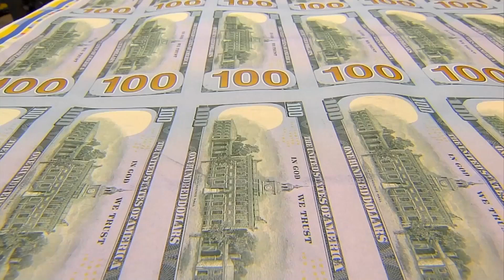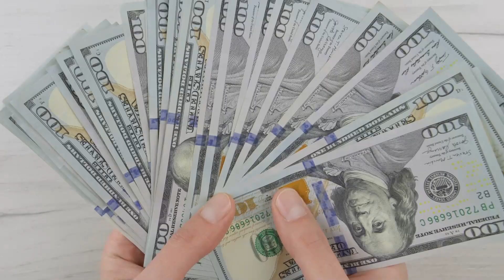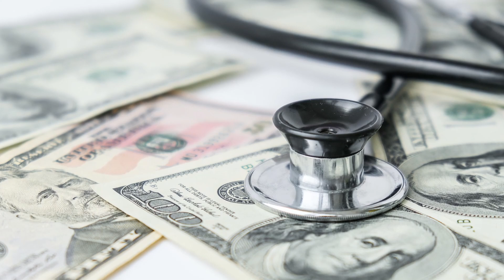How Will the 63.4% Social Security Raise Impact Your Benefits in 2024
A historic Social Security raise of 63.4% is being discussed for 2024! But how would such a massive increase impact your benefits? In this video, we’ll break down what this potential raise means for Social Security, SSI, SSDI, and VA beneficiaries. We'll explore how this percentage could change your monthly payments, what it means for inflation adjustments, and how it could impact your financial situation in the year ahead. Get the details you need to plan for 2024 and beyond!